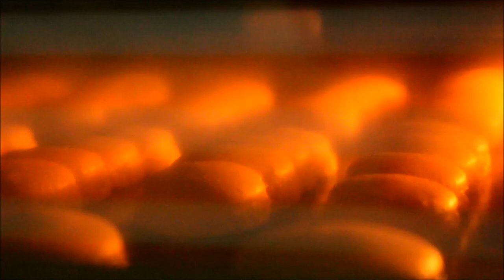무편집:마카롱 만들기 꿀팁 :-) 프렌치 마카롱만들기,마카롱 빼빼로macaron Pepero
마카롱 꿀팁 보러가기 ▼

재료

흰자 70g
흰설탕 70g

★꼭 아래 글 다 읽고 없는 내용만 질문해 주시길 바랍니다

1. 먼저 흰자는 물기나 기름기,이물질이 없는 볼에 준비해주세요 노른자가 들어가면 안되요
마카롱 만들기전에 실온에 미리 꺼내두거나 흰자만 분리해 냉장고에 넣어두어도 머랭이 안정감있게 올라오는데
저는 요즘에 그냥 바로 분리해서 만들어요

2. 아몬드가루와 슈가파우더는 같이 체쳐주세요

아몬드가루 입자는 너무 굵지않는걸로 아몬드가루가 굵으면 푸드프로세서에 갈아줘도 좋은데
너무 갈아버리면 유분이 베어나와 마카롱을 망칠수가 있어요 마카롱이 어려우시다면 갈지말고 2번정도 체쳐주는정도만
준비해주세요

3. 흰자를 휘핑해주세요
흰자를 휘핑할때도 믹서날에 이물질이나 기름기, 물기가 있으면 안되요
손거품기로 휘핑이 가능해요 손거품기로 머랭올리는 영상 참고해주세요)
보통 손거품기로 휘핑하면 핸드믹서보다는 2~3분정도 더 걸리지만 핸드믹서말고 손거품기있으신분들도 마카롱 충분히
만드실수 있어요

4. 흰자 거품이 어느정도 올라오면 흰설탕을 2~3번 나눠넣어가며 휘핑해주세요
흰자를 휘핑하는 중간중간 설탕을 2~3회 나눠넣어주면 되요

5. 색소를 넣으실거면 머랭이 어느정도 올라온뒤 넣어주세요

6. 들어올렸을때 머랭끝부분만 살짝 휘었을때 휘핑을 그만해주세요

7. 체쳐둔 아몬드가루와 슈가파우더를 2~3회 나눠넣어주세요
1/3씩 넣고 섞을때 주걱으로 머랭을 돌리듯이 섞어주세요 머랭이 최대한 죽지않게,

8. 가루를 다넣고 섞은뒤 날가루가 보이지 않으면 이제 주걱으로 머랭을 조금씩 눌러 주세요
너무 빨리 하려고 하지말고 볼에 반죽을 펴듯이 눌러주세요 (영상참고)

9. 반죽을 주걱으로 중간중간 들어올려 떨어지는 농도를 봐주세요
반죽이 떨어질때 주르륵 하고 천천히 이어지면서 떨어지면되요
덩어리가 탁 떨어지면 반죽을 조금씩 더 눌러주시고 너무 주루룩 빠르게 흐르면 망친거에요

10. 반죽을 원형깍지를 끼운 짤주머니에 담아 팬위에 짜주세요
시트지 아래 동그란 모양이그려진 도안을 깔고 짜면 비슷한 크기로 잘 짤수있어요
인터넷에 검색하면 나올거에요

11. 반죽을 바닥에 살살 탁탁 쳐주세요
기포를 정리하는과정이에요 모양도 잡고

12. 반죽을 말려주세요
보통 30분~1시간 정도 걸리는데 3시간이상걸려도 안마르면 그날은 습기가 너무 많거나, 마카롱 반죽을 너무 치대서
그런거에요 습도가 높은날은 되도록 만드는걸 피하시고 만들었다면 실온에 에어컨을 들어 말려주세요

13. 손으로 만져봤을때 손에 반죽이 묻지않고, 윤기가 어느정도 사라진 상태라면 오븐을 5분~10분 예열하세요
예열은 150도로 ! 예열된 오븐에 12분간 구워주세요
오븐에 따라 시간이나 온도를 조절해주세요

14. 구워져 나온 마카롱은 실온에서 완전히 식혀주세요
그동안에 필링을 준비하면 되겠죠?